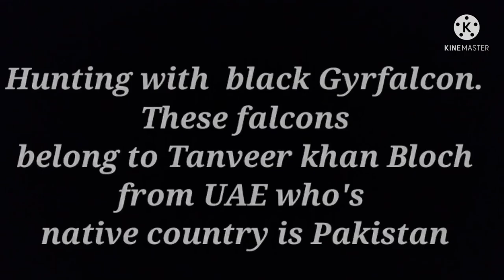hunting with gyrfalcons || incredible hunting || falconry art of kings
hope you guys will enjoy this video if you have any question you can ask in comment section